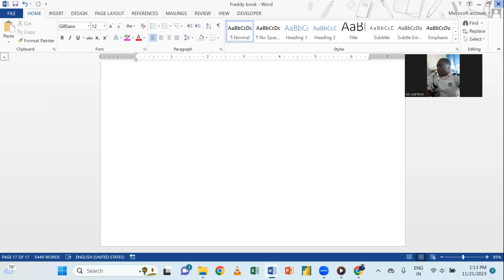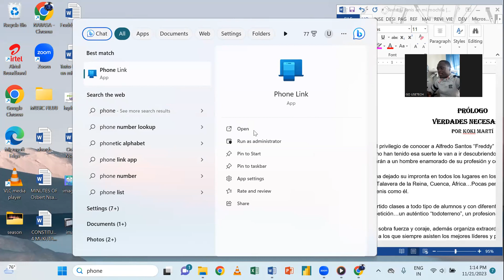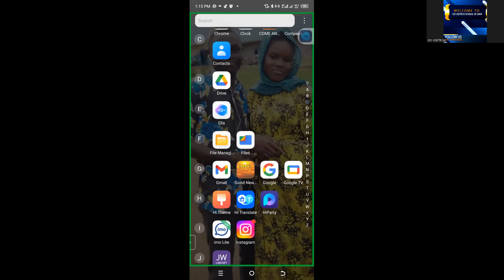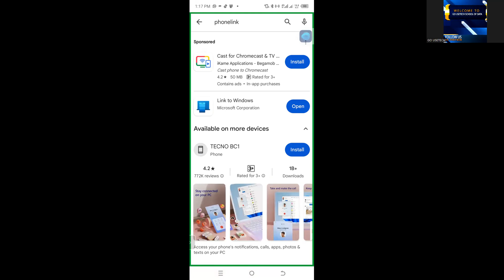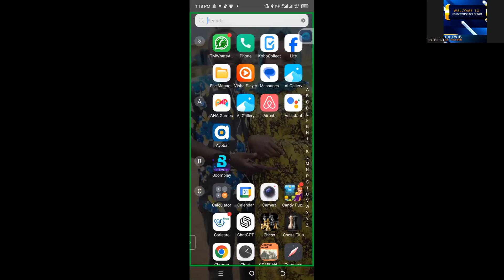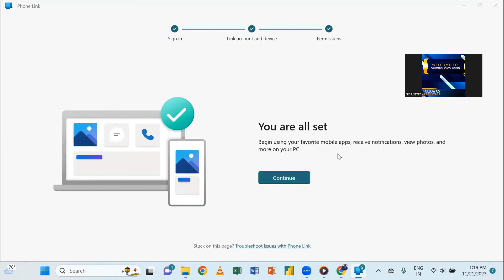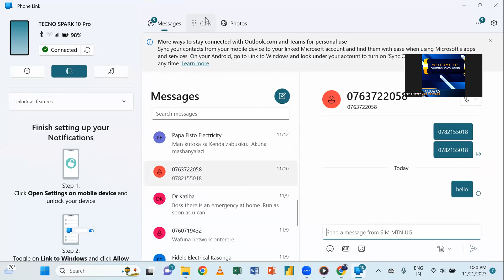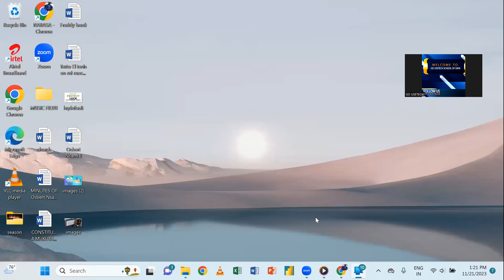Link your Android Phone to Windows 10! make calls and send sms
Windows 10 has a feature that will allow you to link your android phone to windows 10. This will give you quick access to photos, calls, and text messages and others into your windows 10 pc if you linked your phone into it. this feature can be seen on Microsoft store "Your Phone" by installing and launching this app it will connect your windows 10 pc to your android device and will allow you to access your apps and many more. In this video, I will guide you, on how you will get your phone linked to your windows 10 pc. Have Fun and enjoy it.